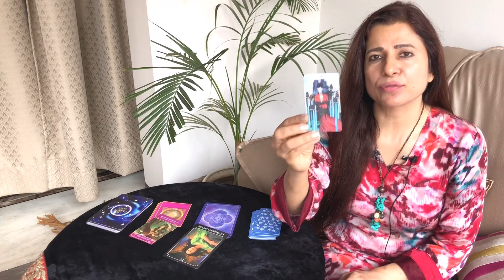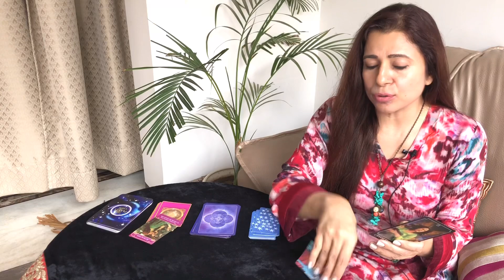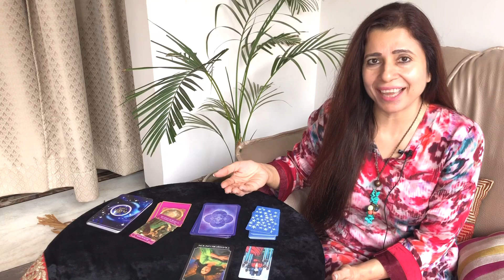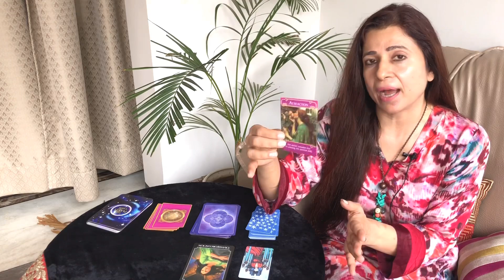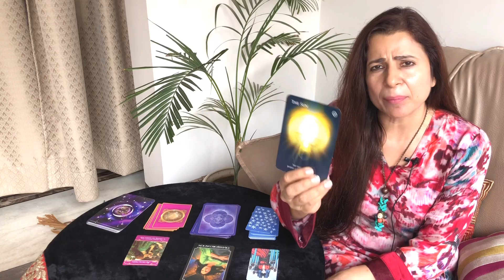Aries Saptahik Rashifal | 2 - 8 Nov 2020 | मेष राशि साप्ताहिक राशिफल | Weekly Tarot | Jyotish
Aries Saptahik Rashifal | 2 - 8 Nov Nov 2020 | मेष राशि साप्ताहिक राशिफल | Weekly Tarot | Jyotish